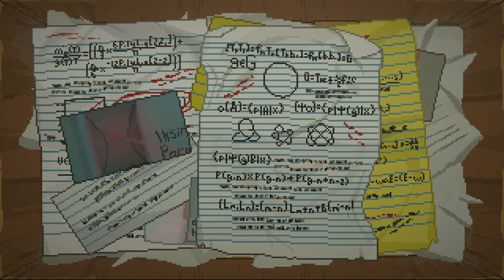Until Then (3rd Run Part 2)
Until Then 3rd Run Part2